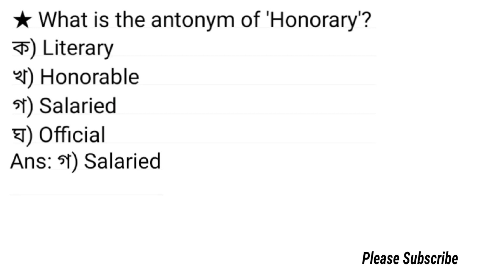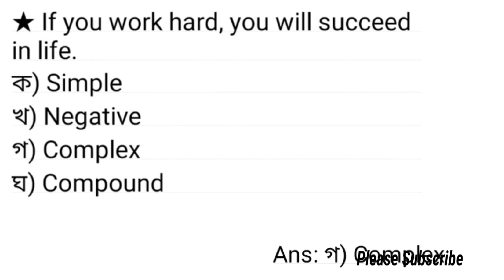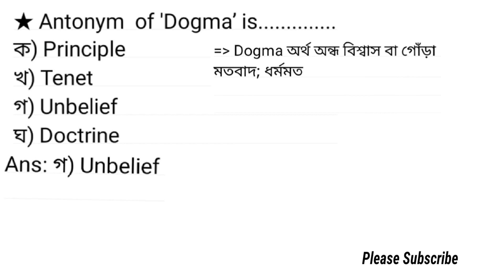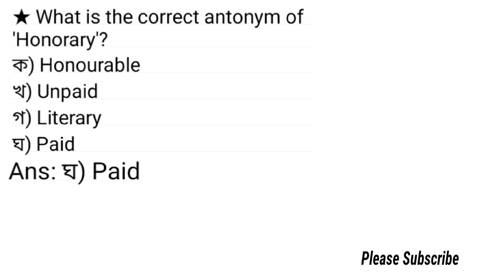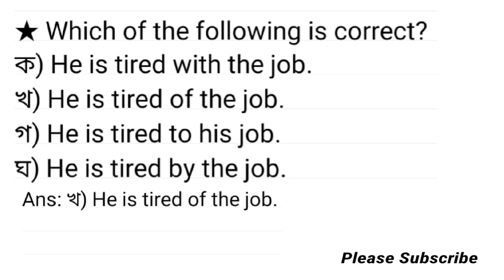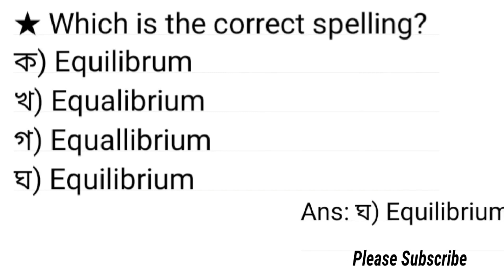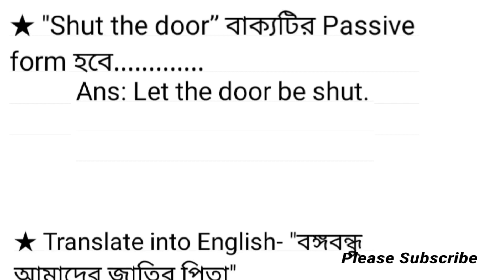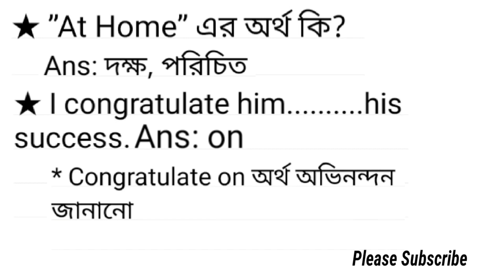English / English Question Solution / ২০২১ সালে আগত ইংরেজি প্রশ্ন সমাধান / পর্বঃ ১০ / ইংরেজি